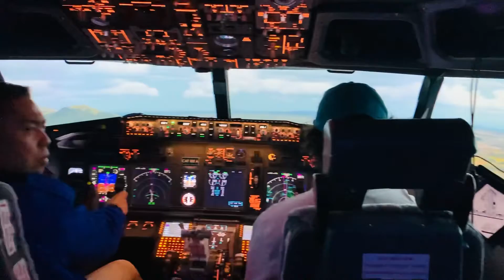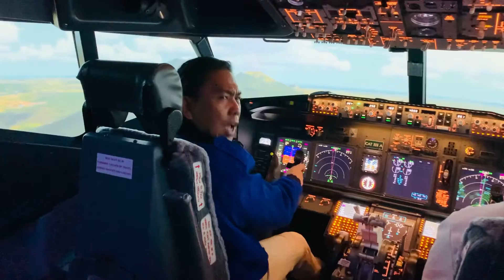Project Michelangelo: Jojo Sayson gives thanks in a Boeing 737 flight sim over Manila, Philippines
Jan. 16, 2022: Extreme Flight Simulation (EFS) in Gurnee, Illinois, USA.  As a continuation of Jojo Sayson’s promise to give thanks to the donors of Project Michelangelo Foundation in the most amazing places in the world, a unique virtual place was chosen toady. Jojo Sayson signed up for a flight simulation inside a Boeing 737 that took off from Manila International Airport, climbed up to 4,200 ft altitude for a right-handed landing pattern & enjoyed familiar topography seeing Mt. Makiling in Laguna, Taal Lake & Taal Volcano, & finally back down in a smooth approach back to the airport for a successful touchdown & full stop at the runway.

The goal of PMF is to empower children by igniting their sense of capabilities & potentials to reach their dreams & become the most worthy citizens of tomorrow.  Become an “Angel & a Hero for every Child.”